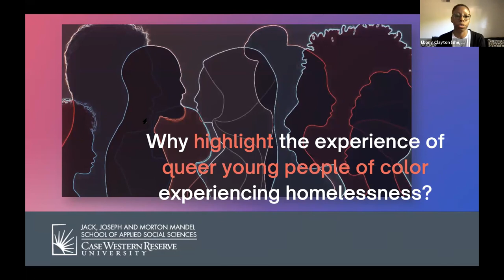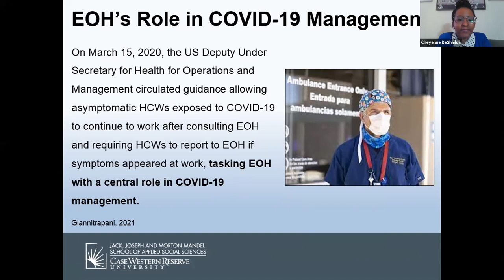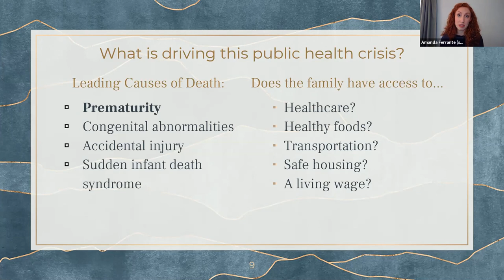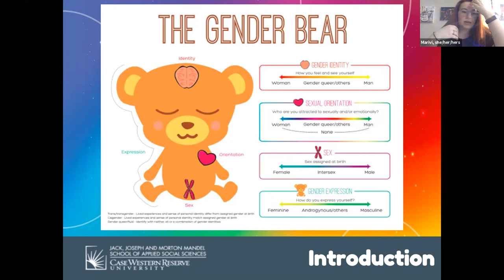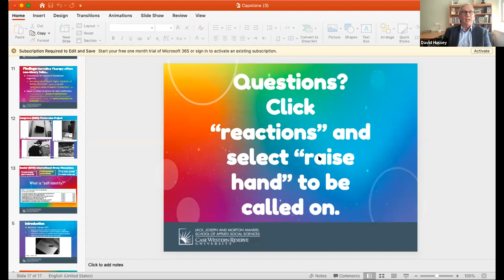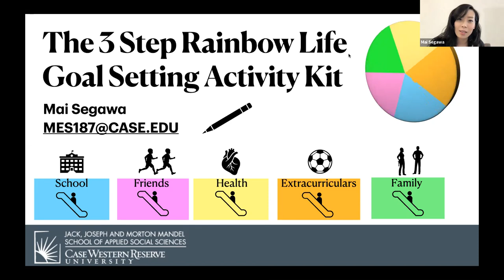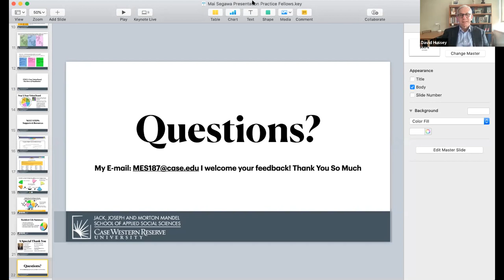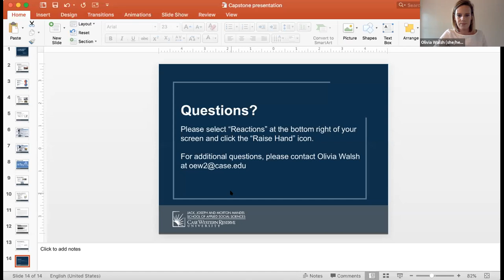Mandel School Leadership Fellows Capstone Presentations | May 13, 2020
The capstone projects are a culminating scholarly project completed by the Fellows in conjunction with their evidence-based practice course (SASS 538: Evidence-Based Practice, Selection, Implementation, and Practice Issues) completed in their final semester. The capstone projects critically examine contemporary evidence-based social work practice, and typically propose new or best practice innovations and applications.